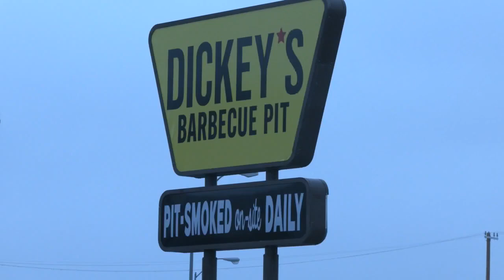A Look at Wyoming's Economic Landscape Before the Election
As Wyoming prepares for the November election, economic issues are at the forefront of voters' minds. In this video, we explore how Casper residents feel about the state’s economy, highlighting concerns about affordable housing, rising grocery costs, and the future of energy and mining jobs. We also hear insights from Anne Alexander, Assistant Dean of the College of Business at the University of Wyoming, who shares a forecast for Wyoming’s economy, predicting growth in various sectors and discussing the implications of current employment trends. Join us as we delve into the vital conversations shaping Wyoming's economic landscape.